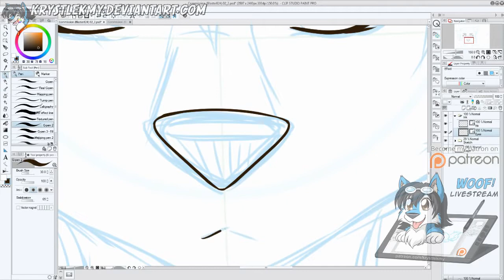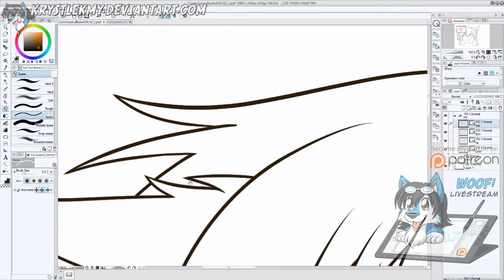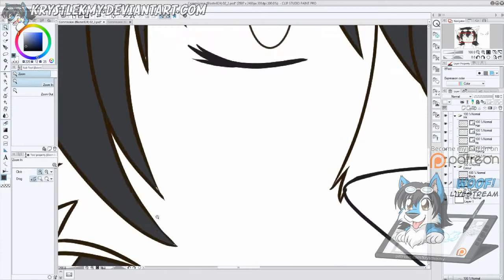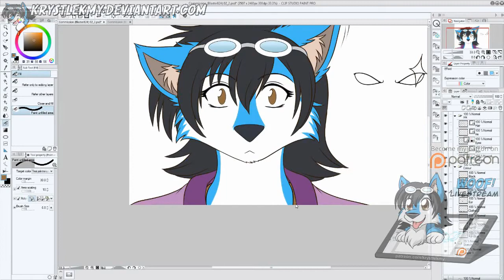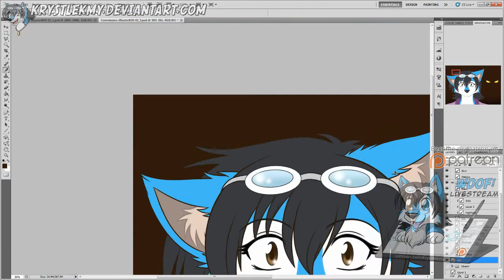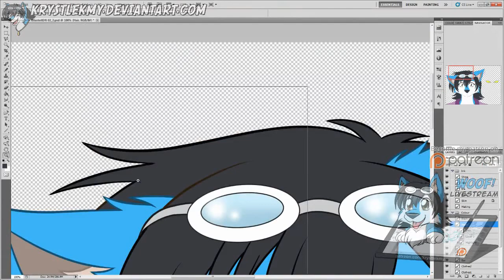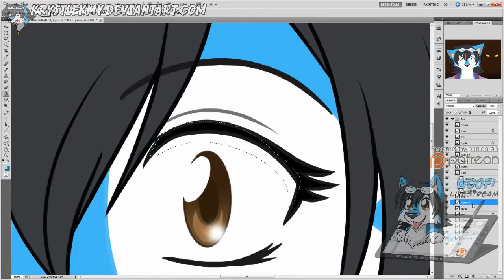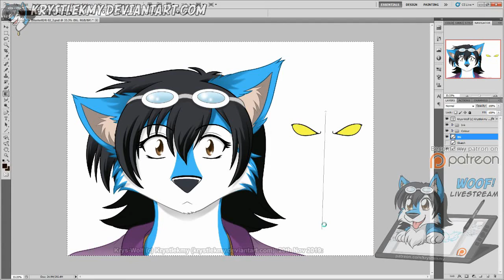Drawing Speedpaint 01 - Krys-Wolf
This is for patrons who donated me to see my drawing video, my fursona Krys-Wolf, instead of live stream (problem). It took me about 1 hour and 30 mins+ Hope you will enjoying and learn~ ^^